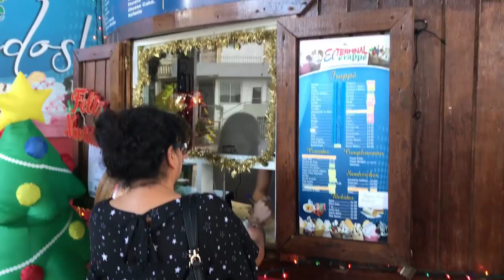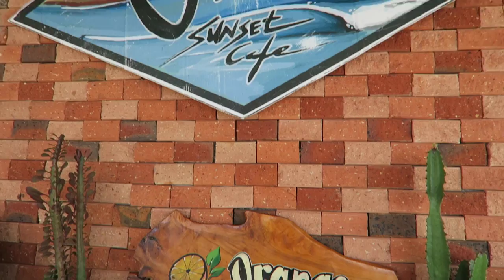Maria Del Pilar Visitando Puerto Rico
Nos fuimos a visitar a Puerto Rico. Este es la segunda vez que visito la isla. Casi toda la familia de mi esposo vive en Borinquen. Todo muy bonito y disfrutamos en cantidad.